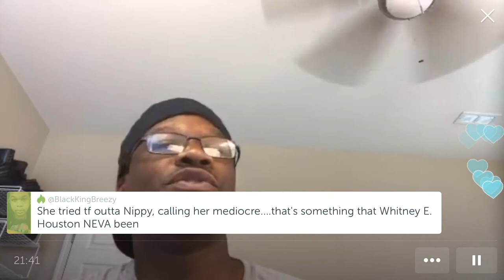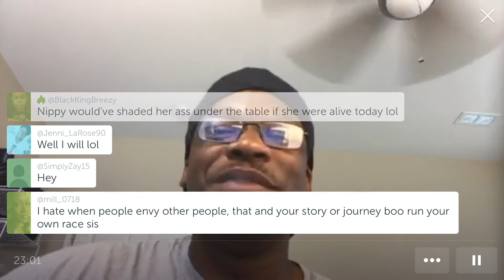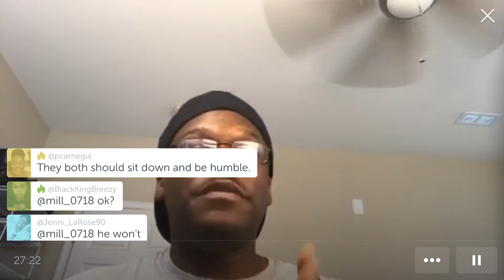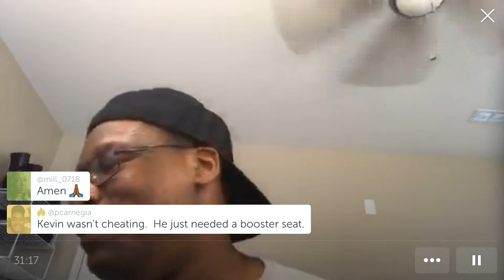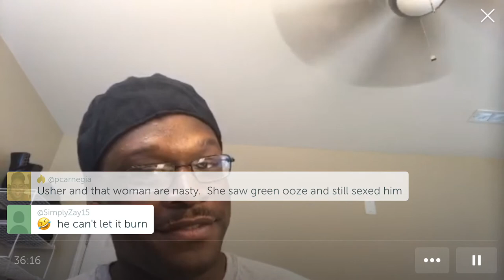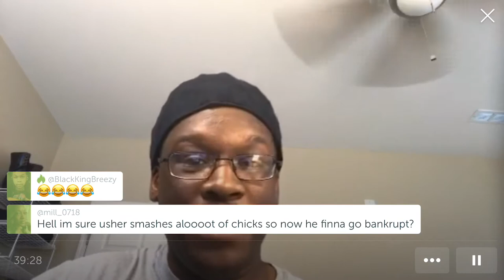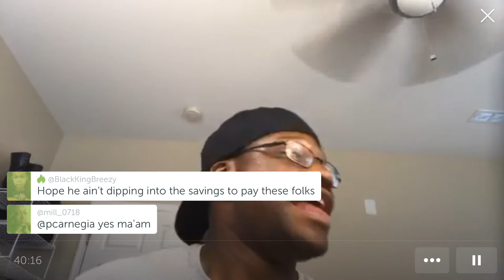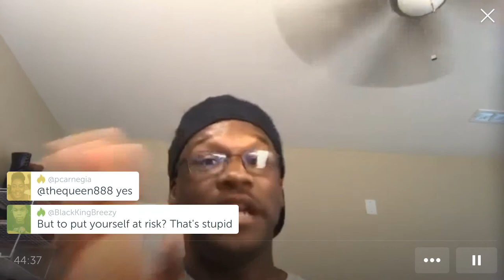TATTWT: Did Kevin Hart cheat?; Usher letting it burn; R Kelly's sex cult & MORE